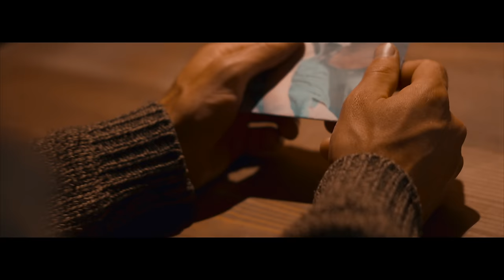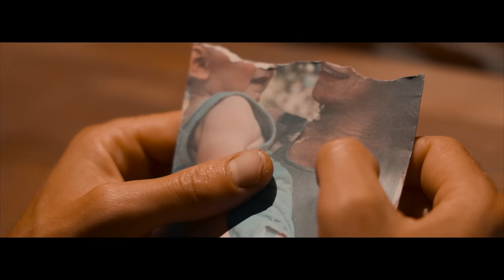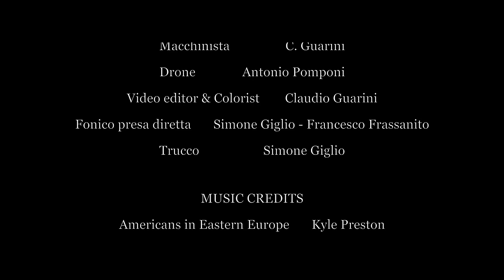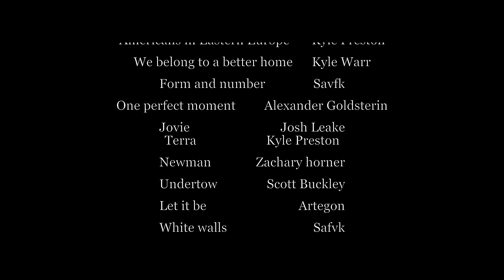IO SONO🎥 [film completo 4k] di Claudio Guarini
Film indipendente
SCRITTO E DIRETTO da Claudio Guarini
Il film nasce dall'esigenza di lanciare un messaggio, quello di comprendere che ciò accade è semplicemente un'esperienza che va guardata per ciò che è realmente e comprendere che c'è una verità che ci attende al di là delle nostre convinzioni.
(Nessuno dei partecipanti è attore professionista ma hanno saputo Interpretare egregiamente la propria parte)
Si ringrazia Mario Noce, Allevamento Lupi di Monte Morello.

White walls-Safvk
Nostalgy-AShamaluevMUSIC
Open your eyes-Mattew L.Fischer
Ogni volta (COVER)-Pamela pignatti
Time stands still-Mattew L.Fischer
Giudizi universali (COVER)-Pier Dragone
Sbeor-Scott Buckley
Emergent-Scott Buckley
Sanctum-Scott Buckley
There is a place-Scott Buckley
Icarus-Scott Buckley
Jovie-Josh Leake
Dentro o fuori (COVER)-Lorenzo Esposito
New Beginnings-Scott Buckley
Warmth of the sun-Alexander Goldsterin